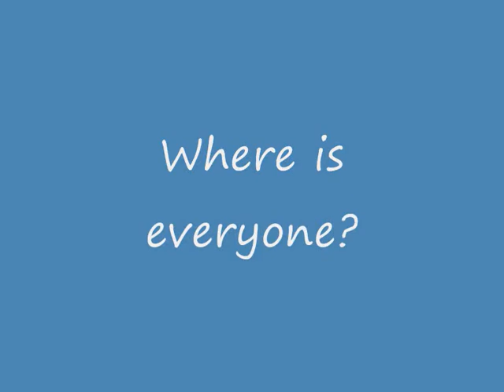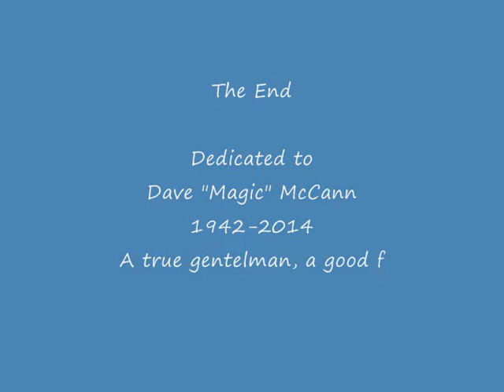SH Libs Vets Trip 2014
Selection of photos of the Springhead Liberal Club Vets bowling trip June 2014.